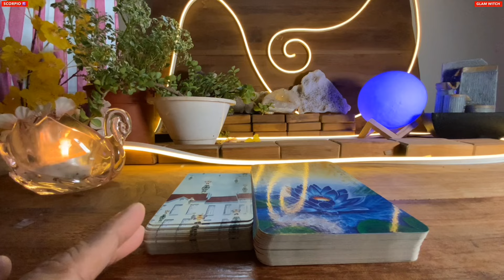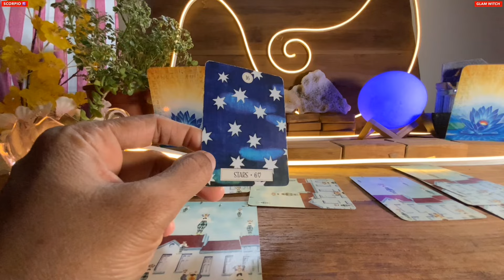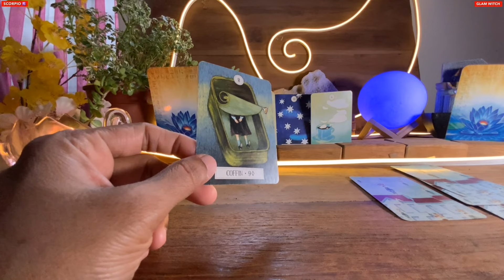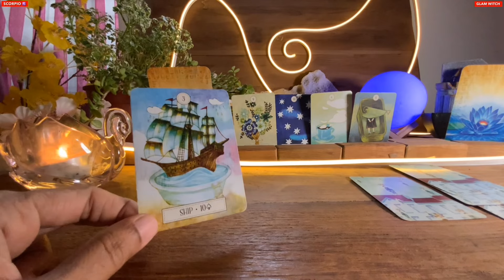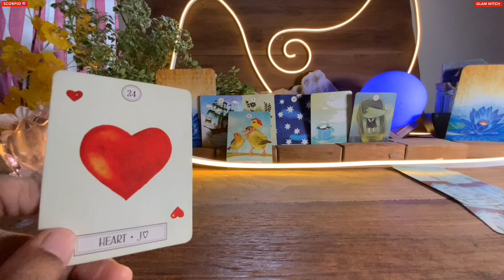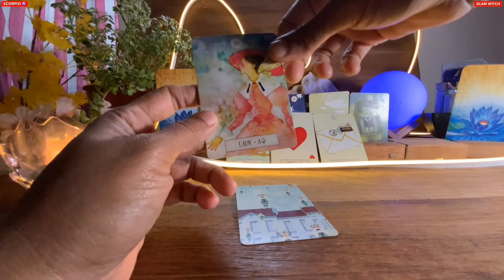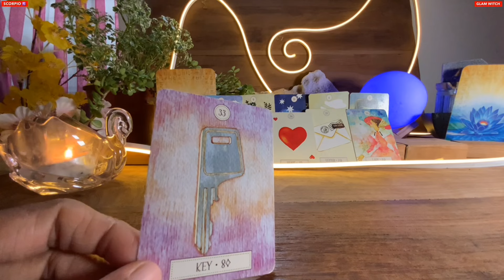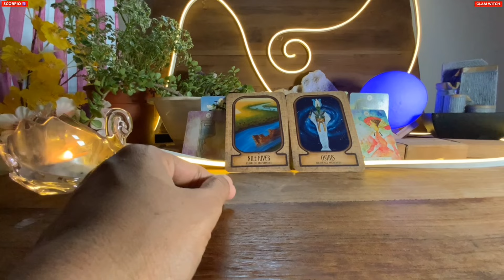Scorpio 🍀INCOMING NEWS…SOMETHING BIG HAPPENING TO YOU…PREPARE !!! ♏️Tarot